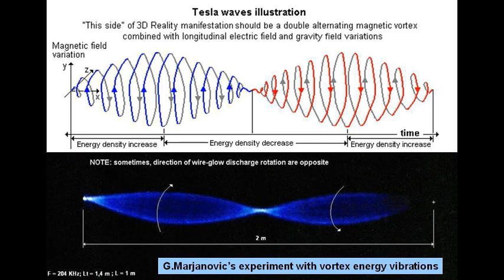Kozyrev mirror opens up the 5th dimension!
A Kozyrev mirror is a device made from aluminum spiral shape surfaces, which, according to a non-proved hypothesis, are able to focus different types of radiation including that coming from biological objects. They are named after the famous astronomer Nikolai Aleksandrovich Kozyrev